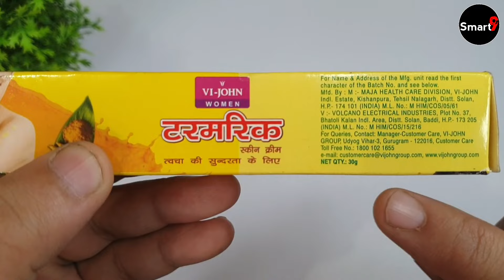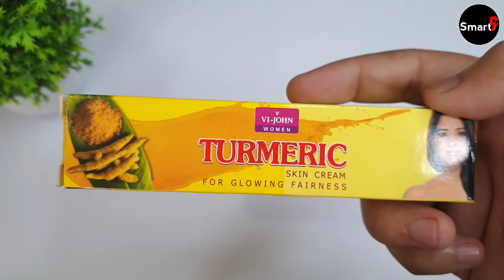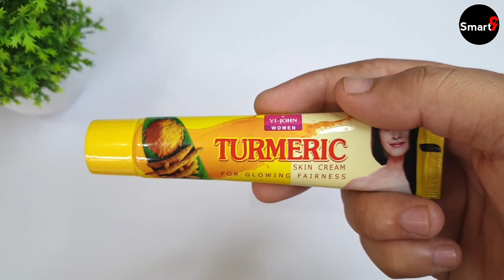Vi John Turmeric Skin Cream Review | vi john turmeric skin cream kaise use kare